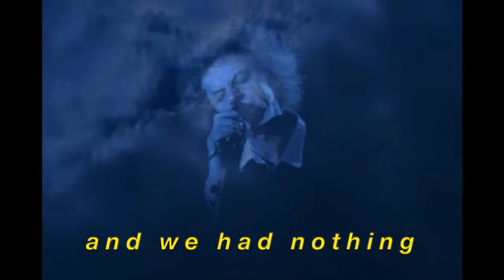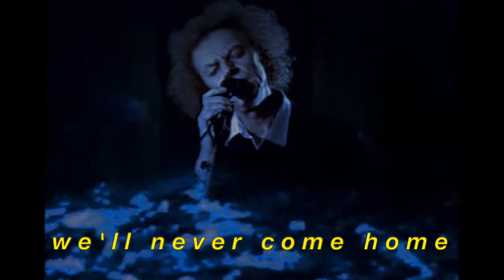The Fog of Everything (Excerpt) | Bruno K. Öijer (Trans. by Bruno K. Öijer and Victoria Häggblom)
This poem comes from THE FOG OF EVERYTHING, one of three books that make up Bruno K. Öijer's THE TRILOGY (now available from Action Books)

Translation by Bruno K. Öijer and Victoria Häggblom
Subtitles by Paul Cunningham